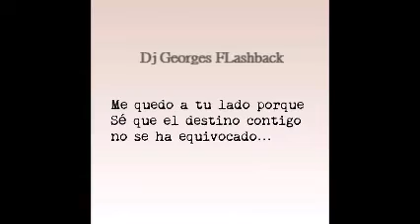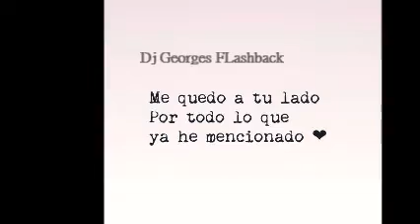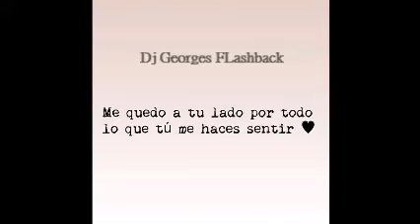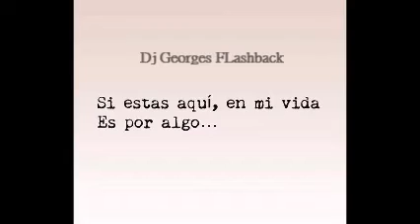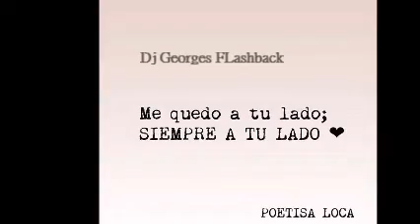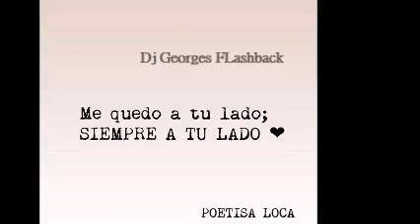TE AMO A TI & CAÑAVERAL & THE VINYL COLLECTION MICV & REMIXES Dj GEORGES FLASHBACK & 100 % MEXICANO